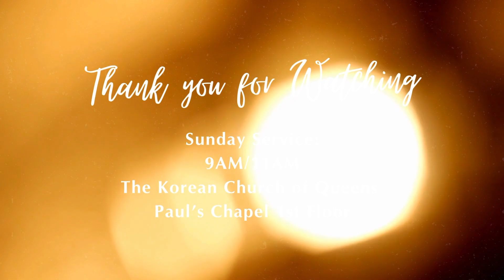[EM] Cross Ministries - God Has Promised - Pastor Davy Ahn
Speaker: Pastor Davy Ahn
Series: Dear Church
Sermon: God Has Promised
Scripture: James 1:12

Cross Ministries (English Ministry)
The Korean Church of Queens
Pastor Davy Ahn